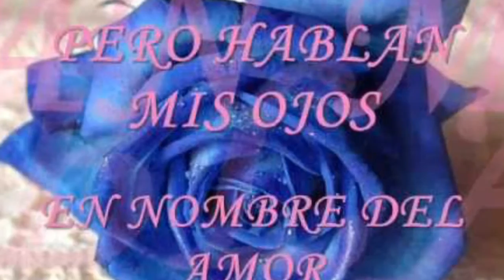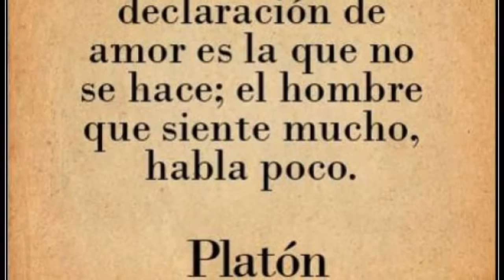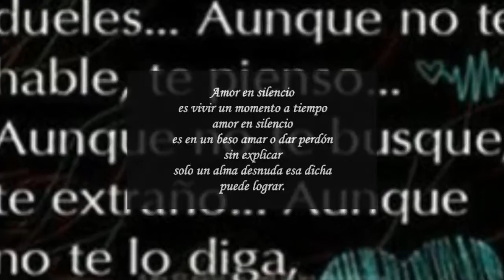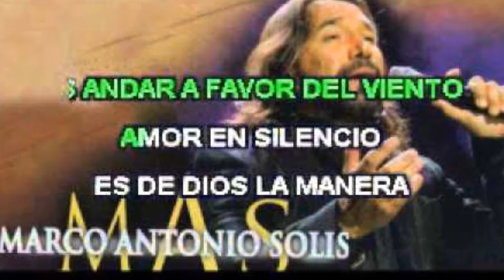Amor en silencio (Audio) - Marco Antonio Solis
Es una de mis canciones preferidas.